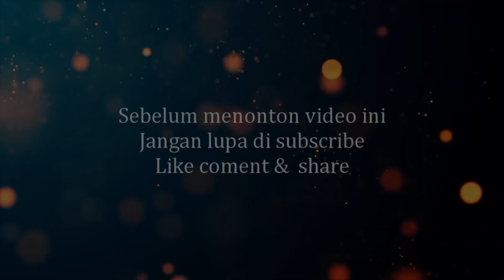CINTAKU PASTI KEMBALI - ASEP BINTANA MC - TAPOS .DEPOK